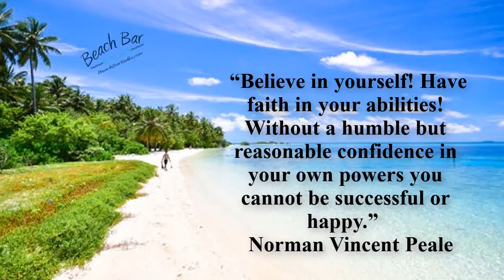Norman Vincent Peale